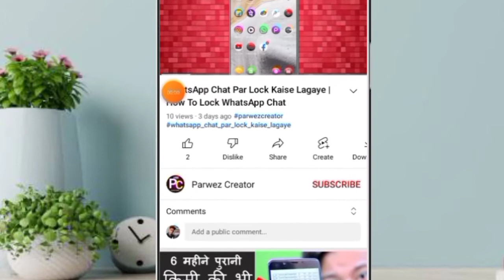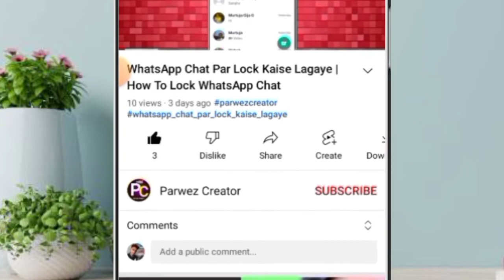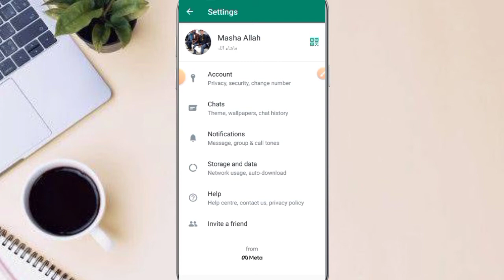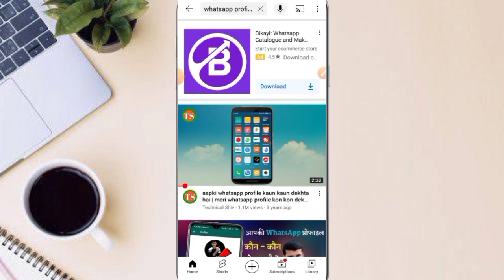WhatsApp dp kon kon dekhta kaise pata kare | WhatsApp profile picture kon kon dekhta hai pata kare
Hello Gayes Swagat hai aap sabhi ka hamare YouTube channel me so Gayes Aaj ke Is Video me Bataya hu WhatsApp Profile Dp Ko kon kon dekhta hai kaise pata kare aur Pata hoga ya nahi Full information Diya hu Sirf aaj ke is video ko last tak jarur dekhe

WhatsApp chat ko Hide karke kaise baat kare

Vi App se call details kaise Nikale

whatsapp dp kon kon dekhta kaise pata kare
whatsapp profile picture kon kon dekhta hai kaise pata kare